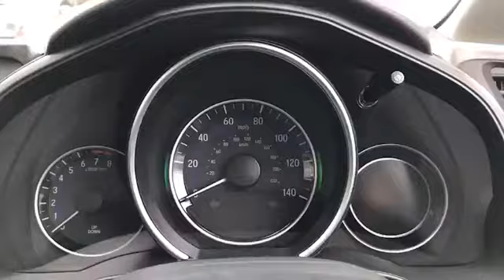DC18NVR for sale with Brindley Honda West Brom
For sale DC18NVR from Brindley Honda West Brom. Don't miss out on your next used car come down and test drive it today!